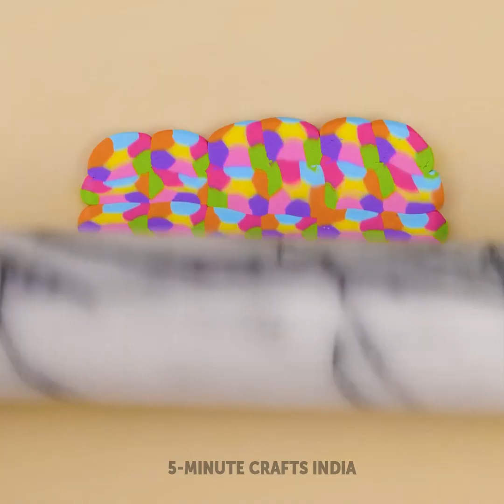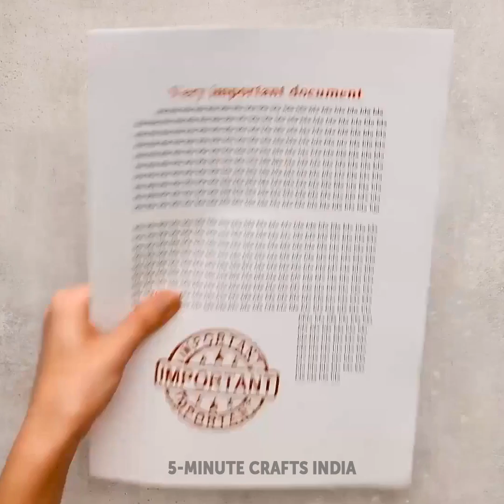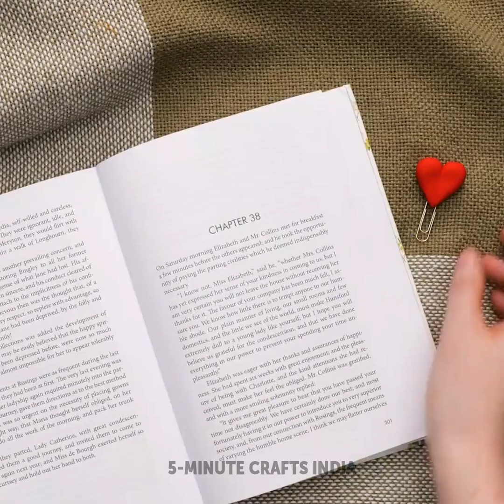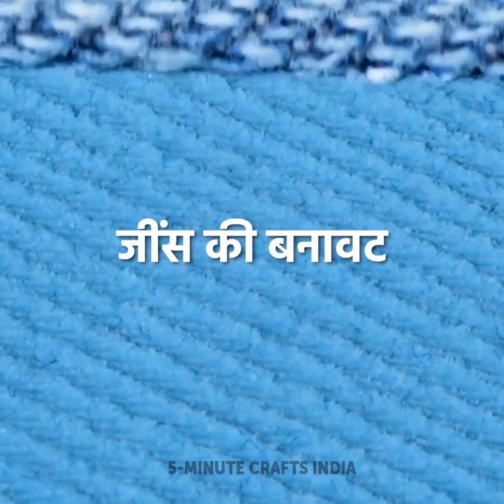कूल पॉलीमर क्ले क्राफ्ट्स जो आपको पसंद आएंगे